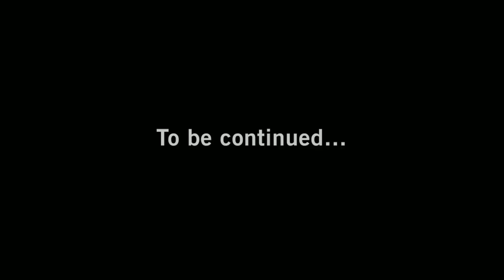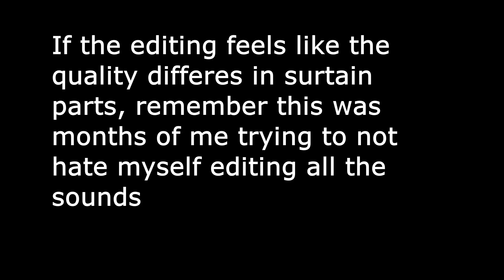The Zombie chronicles (Degenerates Improv)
Long awaited video that was supposed to come out in october but got delayed because EERIE_OREO (the one writing this) got lazy